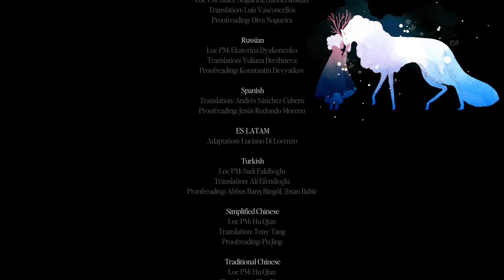NEVA | FULL GAMEPLAY and ENDING 🎮💪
Vive la emocionante historia de una joven y su vínculo eterno con una gloriosa loba en un viaje lleno de emocionantes aventuras a través de un mundo en decadencia.

Añade este Videojuego a tu WishList y Apoya a los Desarrolladores

📽CAPÍTULOS📽
00:00:00 - INTRODUCCIÓN
00:03:42 - CAPÍTULO I - VERANO
00:35:15 - CAPÍTULO II - OTOÑO
01:33:17 - CAPÍTULO III - INVIERNO
02:16:33 - CAPÍTULO IV - PRIMAVERA
02:23:44 - ENDING
02:26:44 - CRÉDITOS